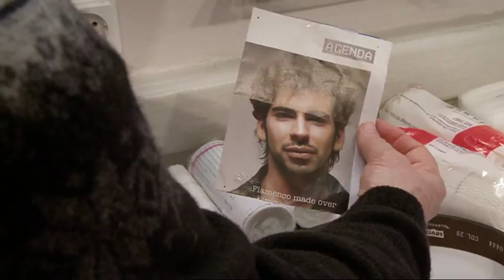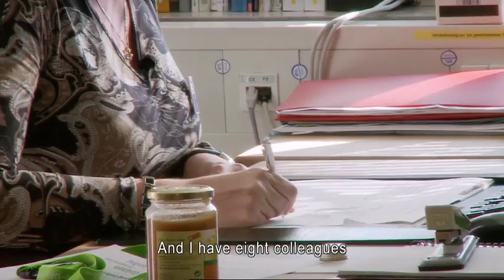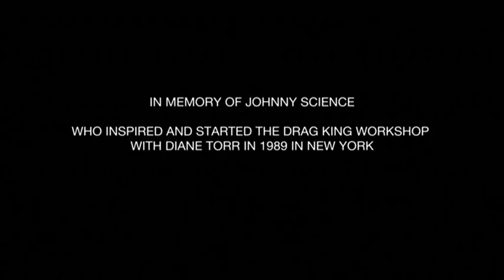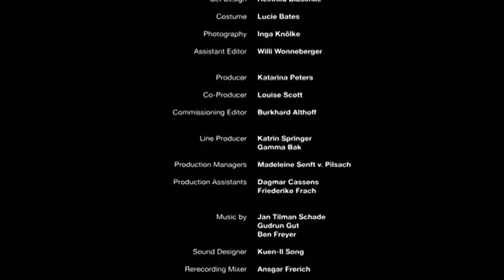Social experiment "Man for a Day" - Documentary on 13 women living like men for 24 hours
Film starts at 0:17. What makes the man a man? What is natural, what is indoctrinated and what can be learned? Legendary gender activist and performance artist Diane Torr teaches women in her interactive workshops to become the man of their choice. Join them in their adventure into the man’s world!

Is it possible to expand one's boundaries with regard to male/female behaviour through a self-conscious transformation from one gender to another? In "Man for a Day", we meet women of various backgrounds: a 22-year-old East German beauty queen; a political researcher from Munich; an Angolan single mother; and an Israeli lesbian married to a German woman living in Berlin, among others. We witness each of their transformations and follow them in their adventures into men's world.

Original title: Man for a Day